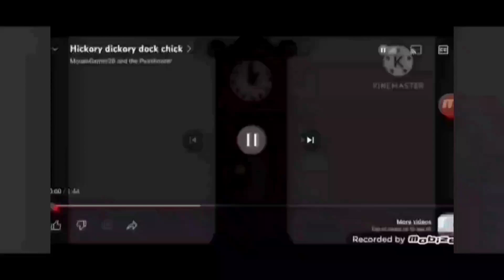Hickory Dickory Dock Goldfish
Tiger Shark Not Mouse
Redfish Not Bull
Bluefish Not Deer
Yellowfish Not Snake
Goldfish Not Cow